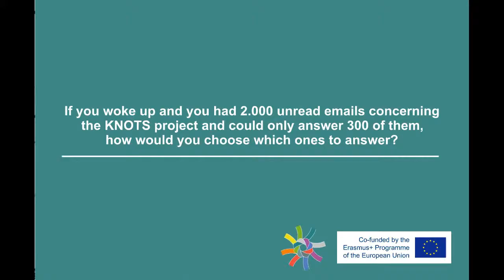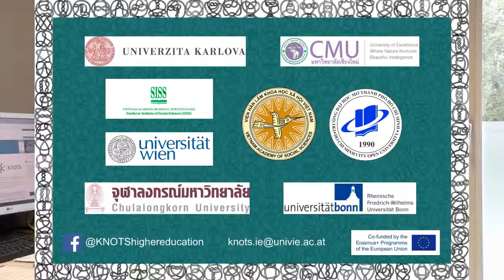Interview: Coping strategies for the email flood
We asked our project partners to imagine that they woke up to 300 unread emails concerning the KNOTS project. How would they choose which ones to answer if they could only answer 50 emails?